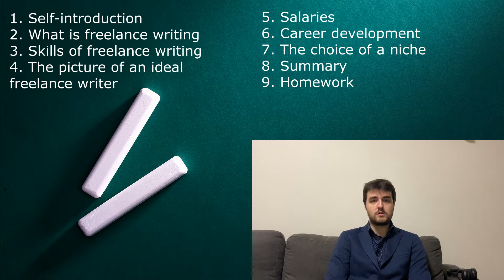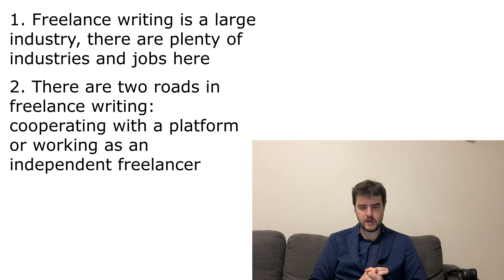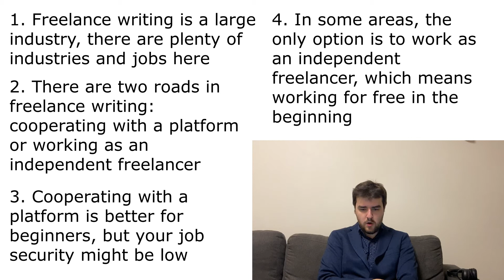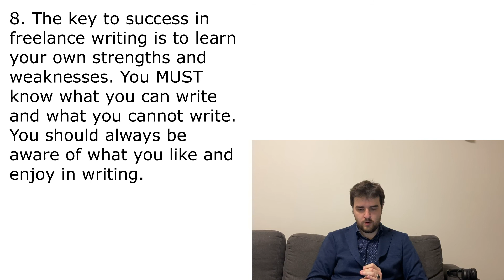Lesson 1. Introduction to Freelance Writing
Hi! This is the first lesson of the course "10 steps towards earning $3,000 per month as a freelance writer". Please watch this video, and you will learn:
- what is freelance writing;
- what are the key skills in this industry;
- who is an ideal freelance writer;
- how much money freelance writers earn;
- what is the career development model of freelance writing;
- what are the niches of freelance writing.
I will also five you homework that you should complete before listening to Lesson 2.

Please text me if you have any questions about the course. I will appreciate your feedback. Thank you!

If you are want to know more about the course, please watch this video